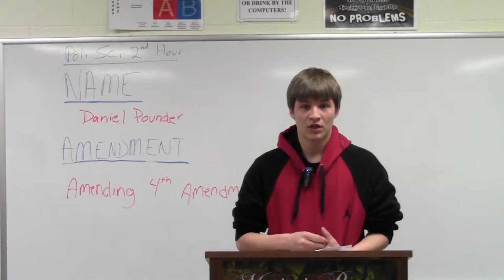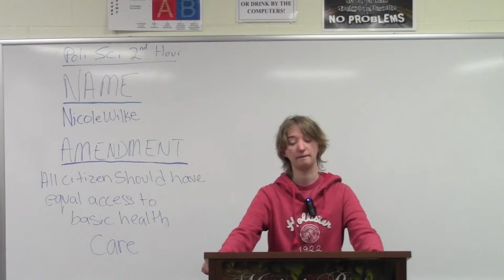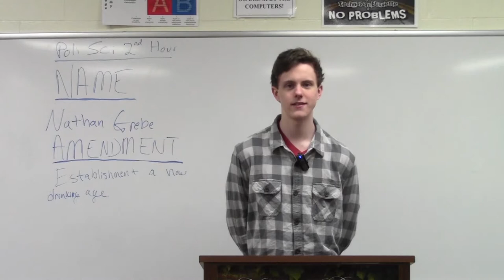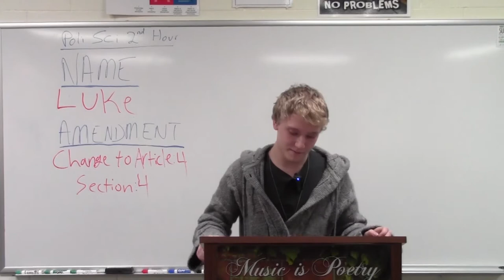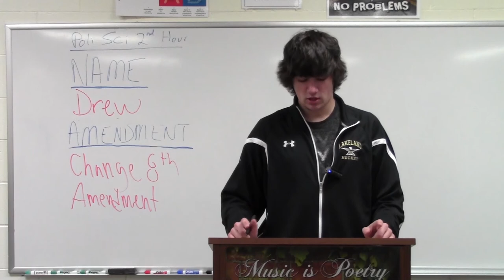LUHS Political Science 2nd Hour - 28th Amendment - Tuesday, March 5th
LUHS Political Science 2nd hour 28th Amendment speeches delivered on Tuesday, March 5th